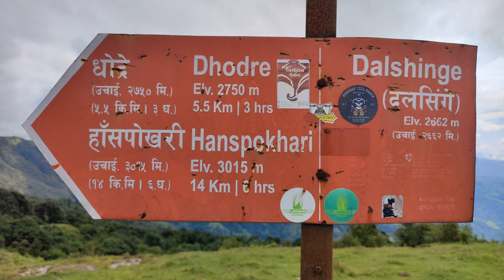Chakhewa to Maiyung || Mundum Trail